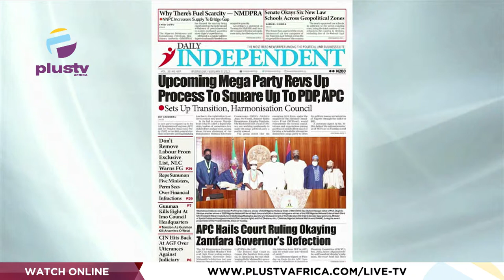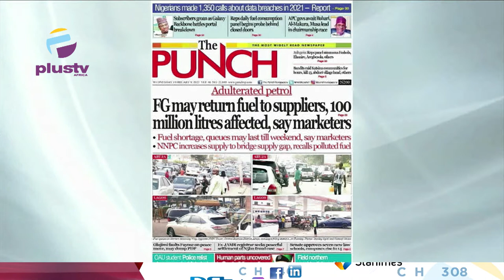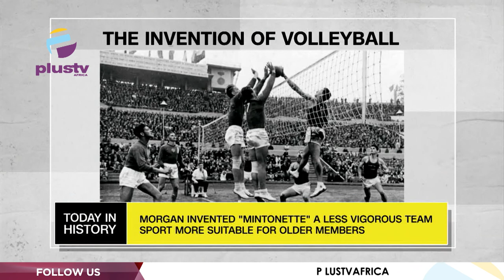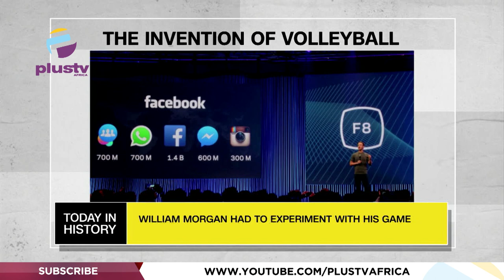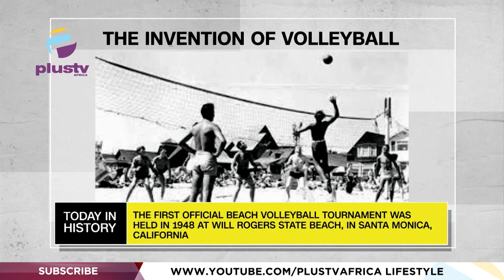Pressure On Buhari To Reject Reworked Electoral Bill | OFF THE PRESS